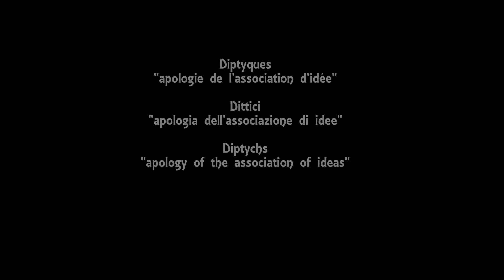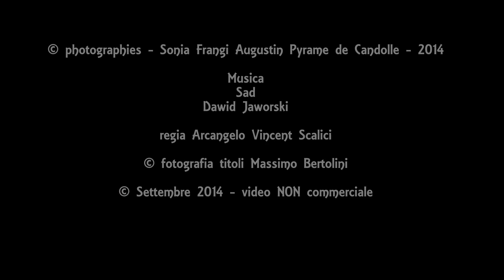082. 20140902 - Sonia Frangi & Augustin Pyrame de Candolle - Elogio alla lentezza - ozio creativo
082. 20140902 - Sonia Frangi & Augustin Pyrame de Candolle - Elogio alla lentezza - ozio creativo - Regia Arcangelo Vincent Scalici - gruppo facebook Dittico - corrispondenze - coincidenze (fotografie) "Dittico -- correspondances -- coincidences", photographies "díptico - correspondencia-coincidencias" (fotografías) "Díptico - Correspondências - Coincidências" (Fotografias) - 01/01 playlist